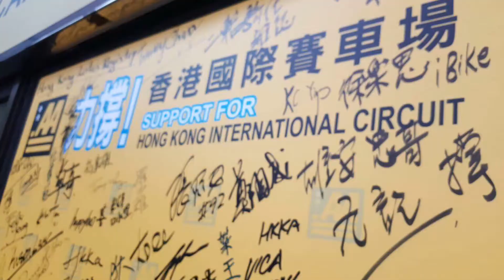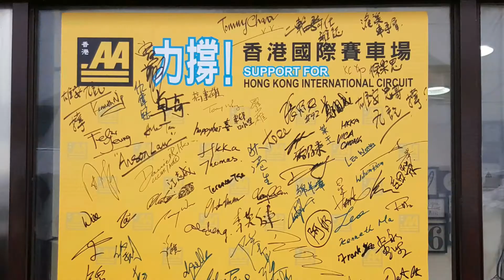力撐！香港興建國際賽車場！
香港汽車會 (HKAA)  全力支持田北辰議員建議，號召全港賽車運動員，汽車業界人士，車會，單車或田徑等運動員及團體，參加「力撐！香港國際賽車場」研討會暨記者招待會，將團結有力的聲音，傳遞給社會各界人士及政府部門，正視興建多用途賽車場的必要性！

強烈要求實現香港國際賽車場！